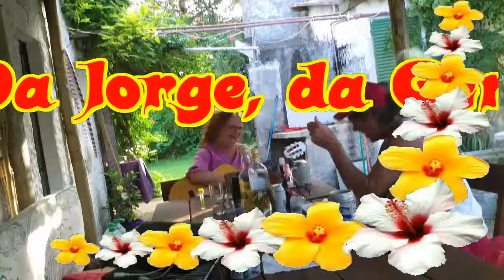U21 von der Murga bis zum Andachtsjodler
2019 in Uruguay ... und was mir da so begenete.